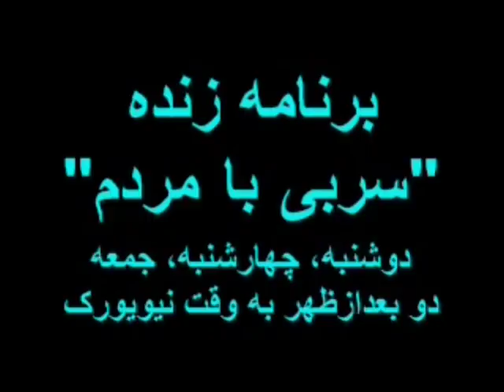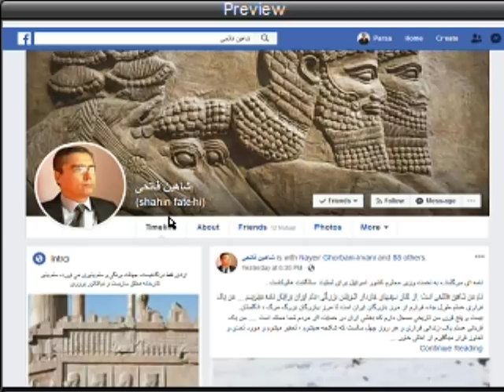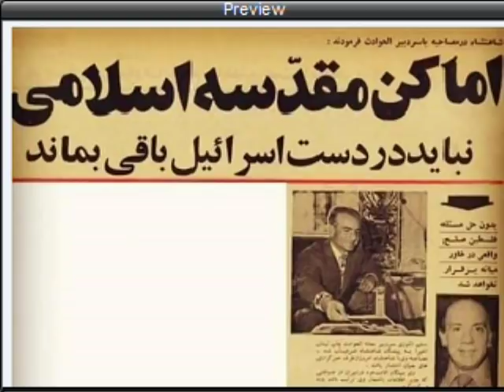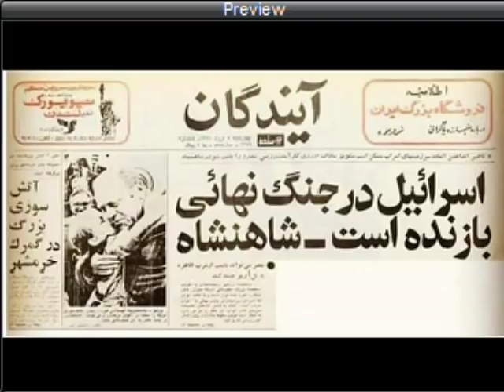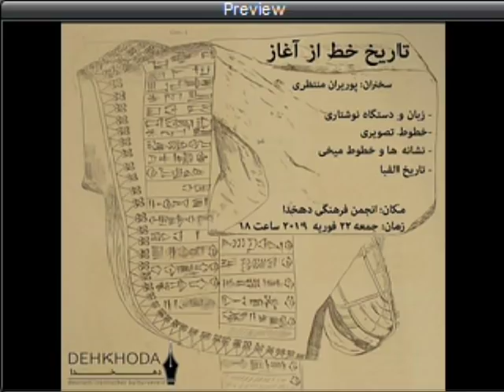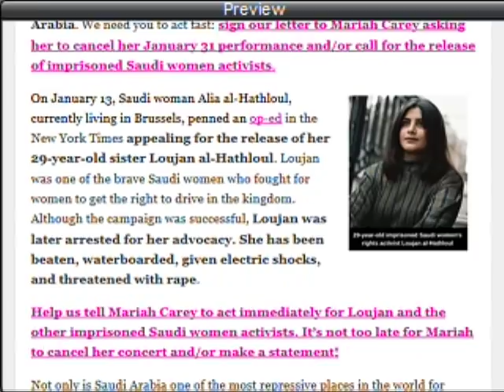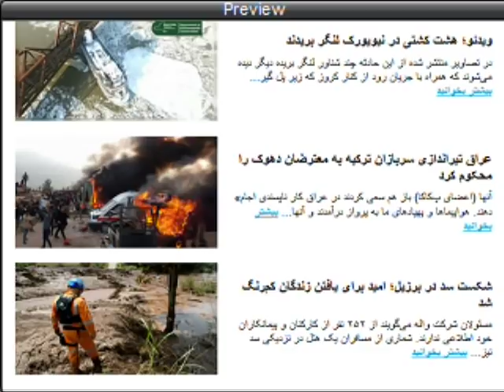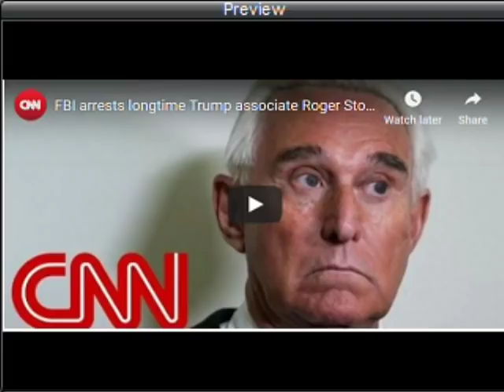Sorbi 2019 - 01 - 28 * Persian TV * Mardom TV usa * ​سربی با مردم ​